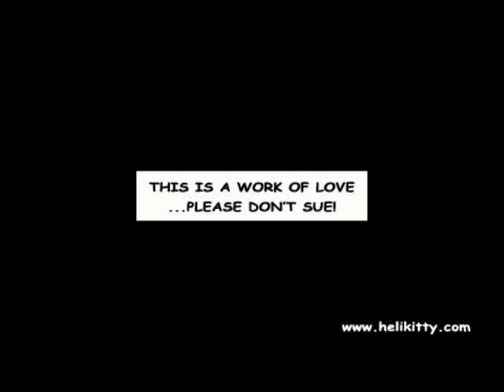Sin City Trailer - Comic Scans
When the first teaser for the Sin City movie was released, I was so impressed by the style, and the faithful adherence to Frank Miller's original stories, that I decided to make an exact recreation of the teaser using the appropriate images from the comic.